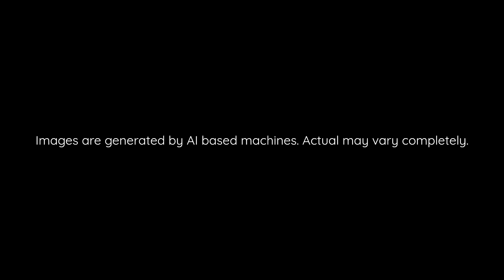Ayodhya's Glorious Past with AI-Generated Images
In this video, we will take you on a journey through Ayodhya's rich history using stunning AI-generated images.

Ayodhya, also known as Saket, is a city located in the northern Indian state of Uttar Pradesh. It is considered one of the seven most important pilgrimage sites for Hindus and is believed to be the birthplace of Lord Rama.

Through this video, you will get a glimpse of Ayodhya's magnificent past, with AI-generated images showcasing its ancient temples, palaces, and other historical sites. You will also witness the city's vibrant culture and traditions, which have been passed down through generations.

Our AI-generated images provide a unique and immersive way to experience Ayodhya's rich heritage, allowing you to witness the city's stunning architecture and breathtaking landscapes in a way that has never been seen before.

So, join us on this incredible journey through Ayodhya's glorious past, and immerse yourself in the city's vibrant history and culture.